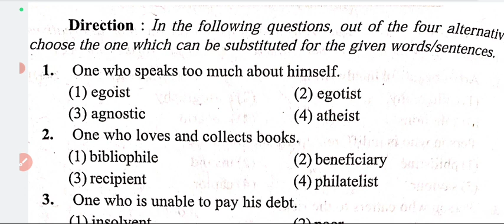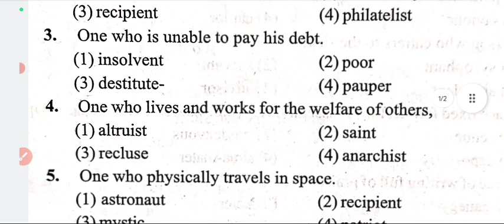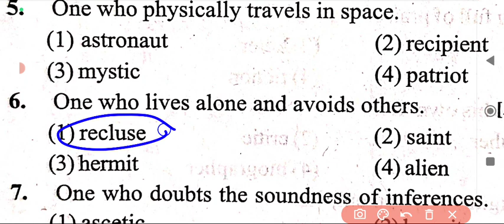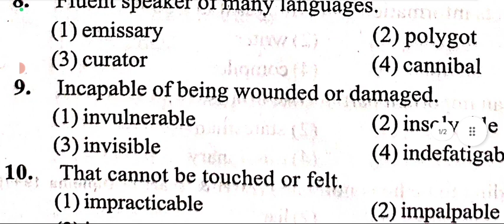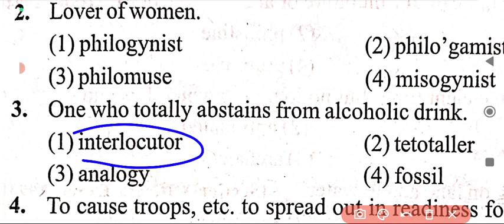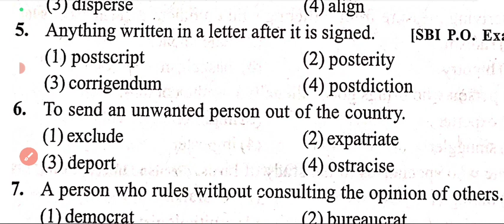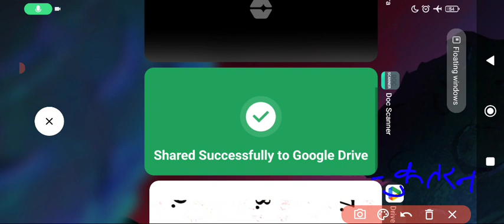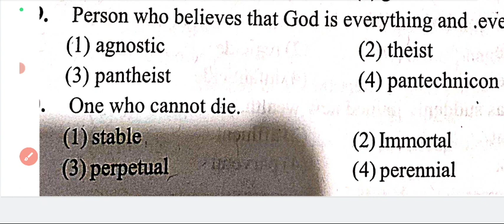SSC CGL 2022 | English | Most Repeated One Word Substitution for SSC CGL| PART-04| BY IMRAN SIR